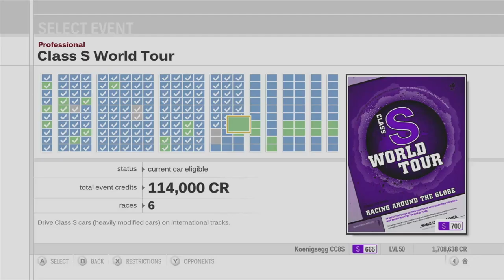Forza Motorsport 3 Playthrough - Class S World Tour - Races 1-3 - Episode 119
Chapters:
00:00 - Intro
01:08 - Class S World Tour - Camino Viejo de Monserrat
16:09 - Class S World Tour - Le Mans Circuit
29:18 - Class S World Tour - Road Atlanta